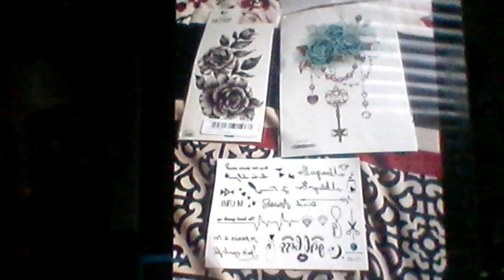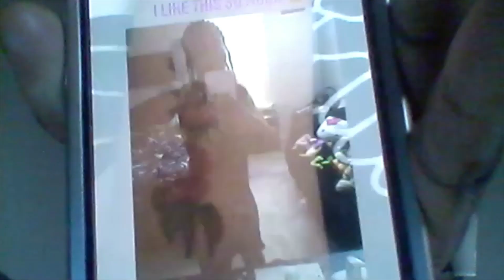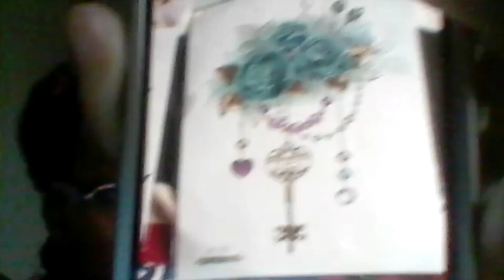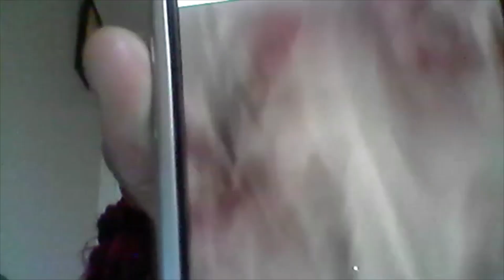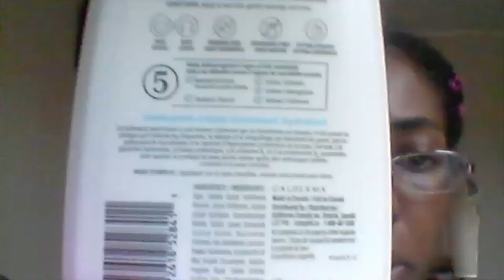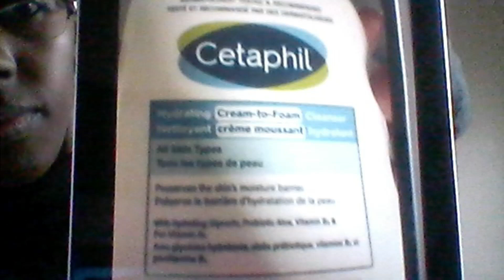i am showing you fake tattoos i put on my hands /i am also showing you fake nails 👸🏾💜❤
here the website for the cetaphil website cetaphil.ca